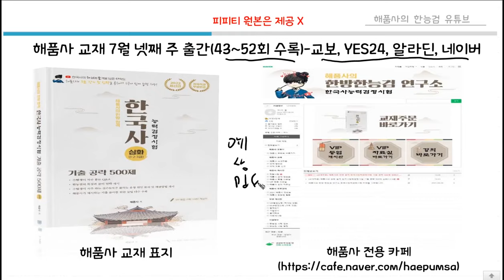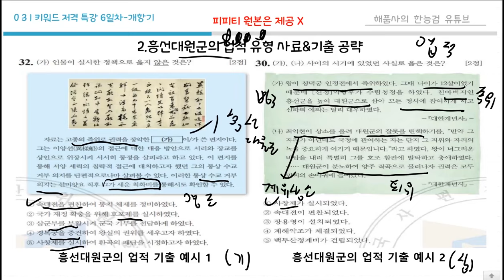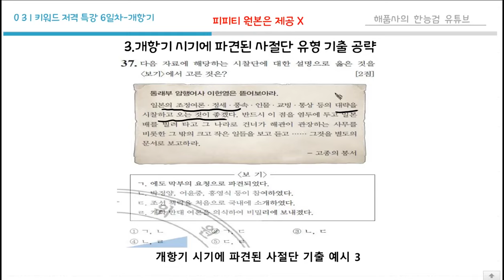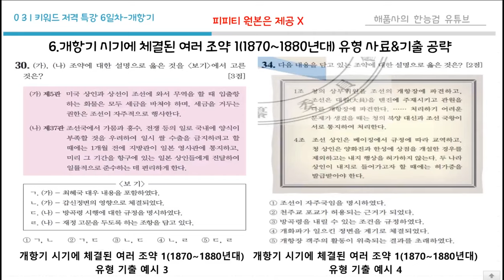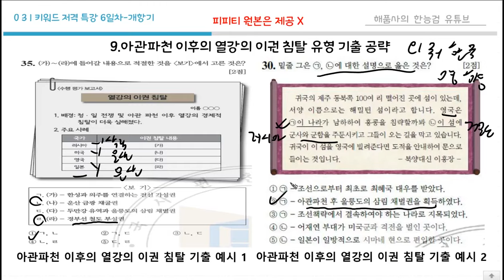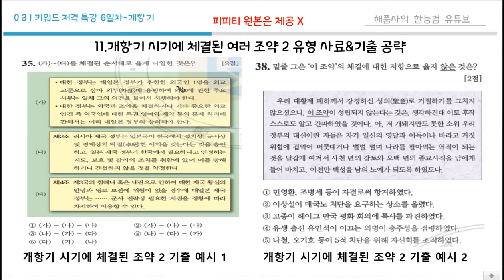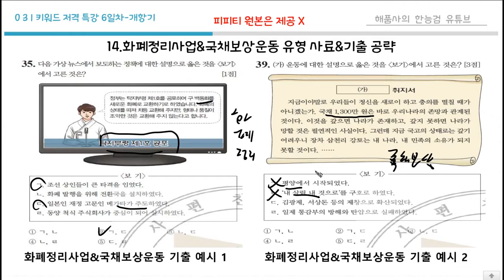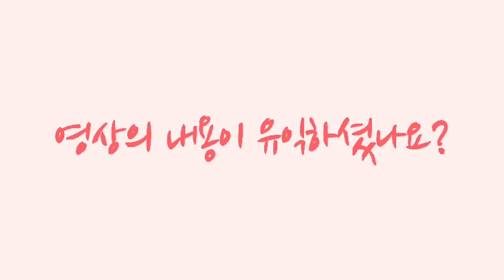[한능검 61회 심화&기본 대비]해품사의 한능검 키워드 저격 특강 6강-개항기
6강의 주제는 개항기 시기입니다. 강의 양은 주제가 제일 다룰 것이 많기 때문에 이번 강의가 아마 전 강의 중에서 제일 많을 것으로 예상됩니다

이번 주제는 다룰 것이 많기 때문에 다른 강의에 비해서는 2,3번 반복해야 겨우 습득할 수 있을 것 같습니다. 짧은 시간동안 최대한 많은 내용을 전달드리려고 최선을 다해서 찍었으니 잘 가져가시길 바랍니다

단, 이번 강의는 저도 내용을 많이 다루다보니 잔실수가 많아서 중간마다 자막을 많이 달아 수정한 부분이 많아서 이에 대해서 양해를 부탁드립니다. 다음 강의에서는 최대한 줄일 수 있도록 노력하겠습니다!

또한 피피티 원본은 교재 제작을 위해 절대 올릴 수 없음을 양해 부탁드립니다!

🚨이 자료는 개인 공부용으로 마음껏 필기하는 것은 자유지만, 현재 저작권 자료로 신청이 들어갔기 때문에 무단 도용, 재배포, 상업적 이용 등으로 활용시 모든 수단을 동원하여 처벌하겠습니다🚨

이 영상을 보시는 수험생 모두 합격을 응원합니다

1)인트로 및 아웃트로 템플릿: 멸치 어플(melchi)